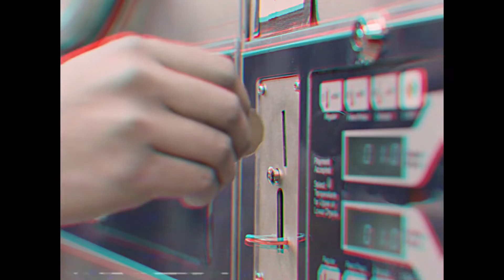Asim - Colour (OFFICIAL MUSIC VIDEO)